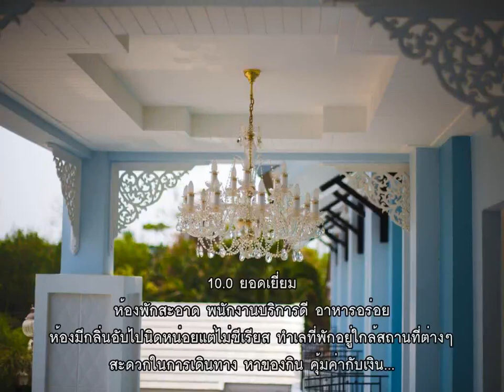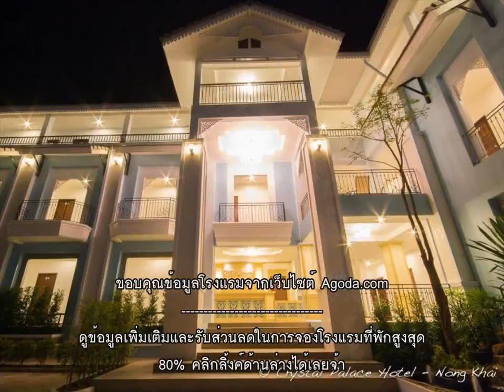รีวิว - โรงแรมคริสตัล หนองคาย (Crystal Palace Hotel Nongkhai) @ หนองคาย.mp4